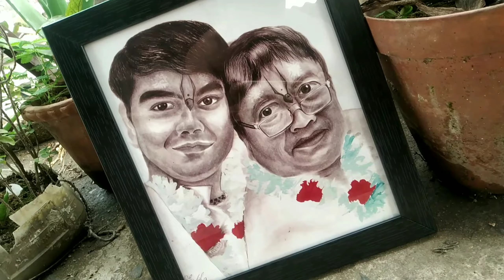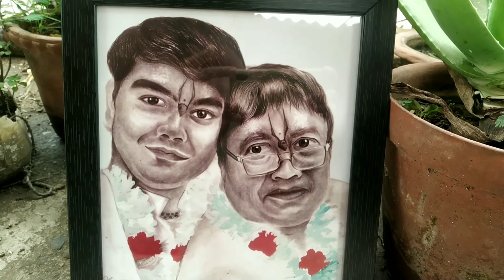Camlin soft charcoal pencil drawing|TheArtWorm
Hey guys welcomback to my channel hope you all are doing well .THis is a commission artwork with camlin soft charcoal pencils and this is a timelaps video hope you all enjoy the video .
                 If you are new to my channel and if you enjoy my artwork then like the video ,subscribe my channel and share my videos .And join my facebook and instagram accounts for all updates of my artworks ..(link  below)

⭕check out guys and share some love